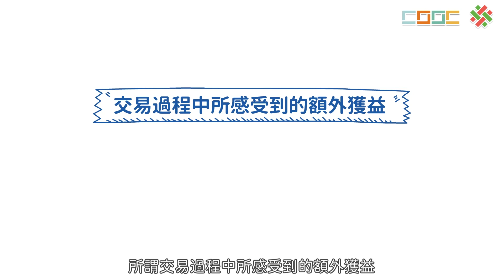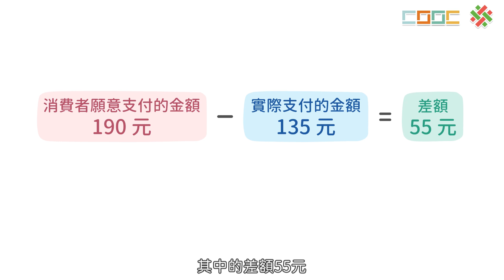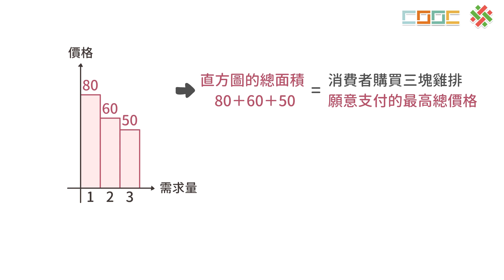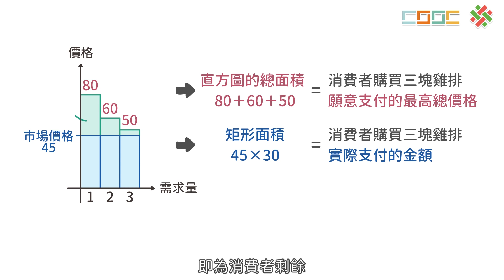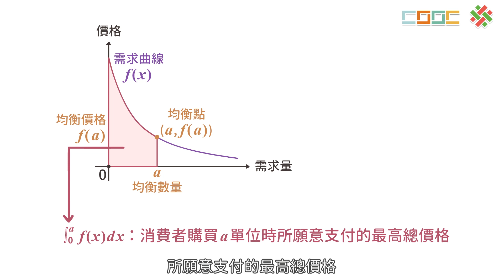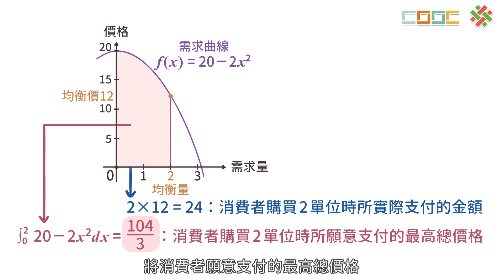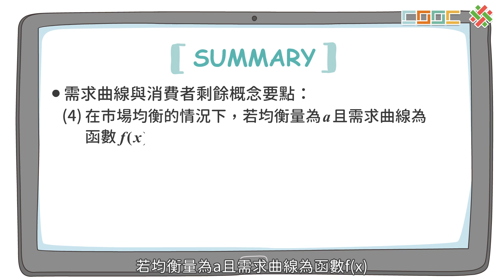8-7【應用】消費者剩餘